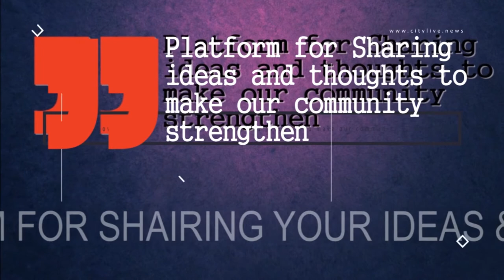Raga Lalita Dhwani by Sarod Maestro - Prof. Bhargav V Mistry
citylive Raga Lalita Dhwani Celebration Sarod Maestro - Prof. Bhargav V Mistry - (Dean Indian Institute of Craft and Design(IICD), Jaipur, on tabla Dhruva Mistry.
Special Show: Studio Atit Raga, Jaipur .  Moderator Rajesh Vyas Streamed live